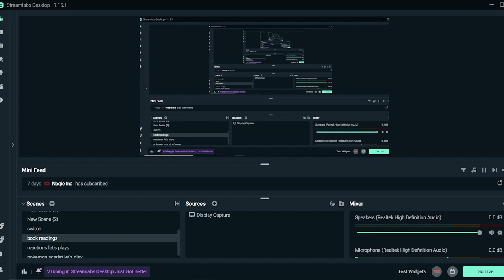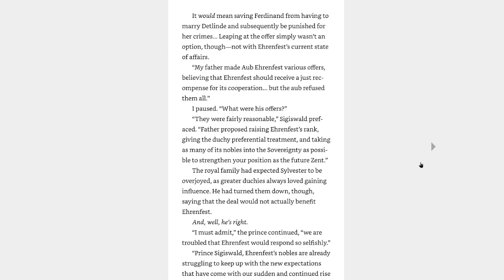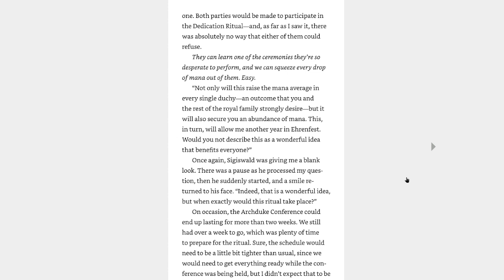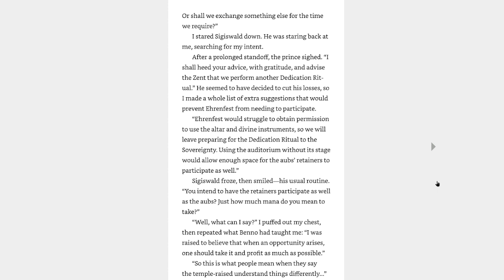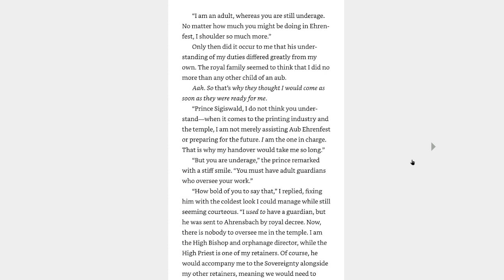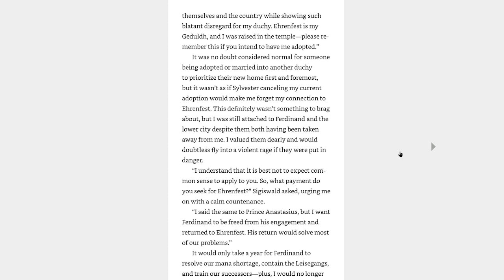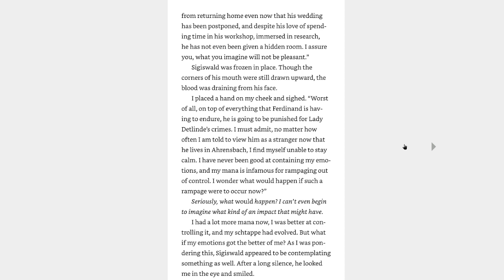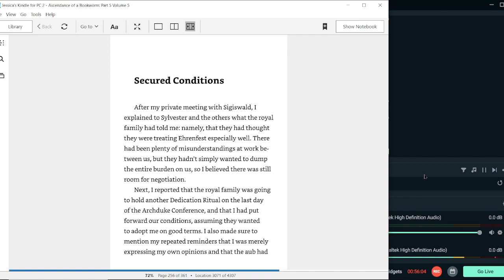Reading Ascendance of a Bookworm Volume 26 part 5